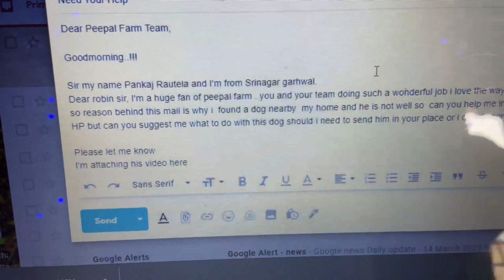let's write a mail to animal rescue team# Peepal Farm #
Vlog 11

Date :- 15-March-21

There is lot more to come keep supporting PSR Vlog.

PSR Vlog
PSRVlog